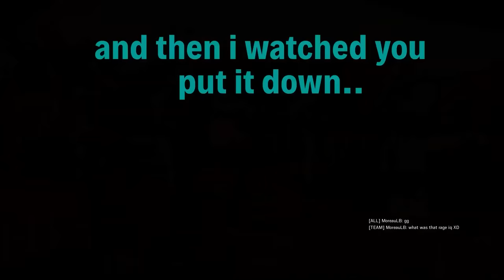Jake getting Jaked whilst others who are also Jaking Jake get Jaked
Jake just doing what he does best.